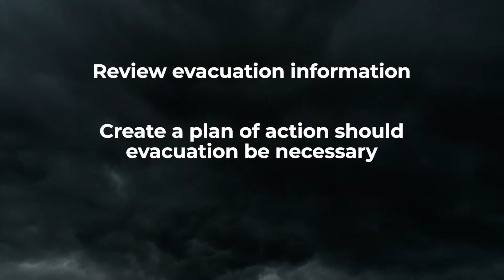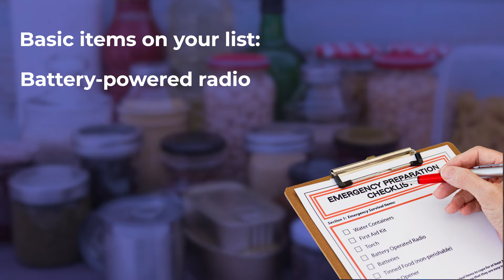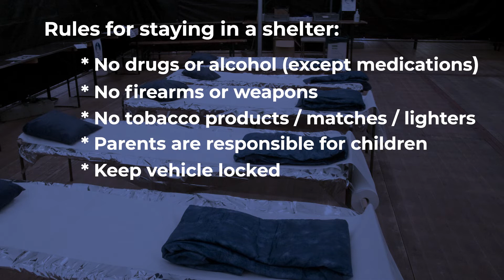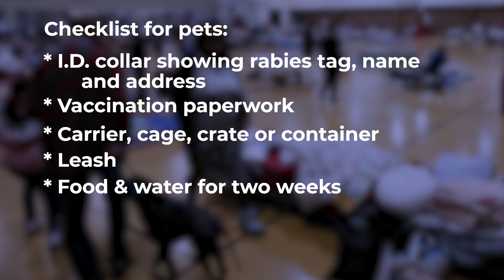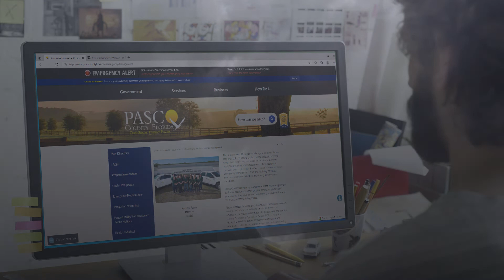Prepare for Hurricanes for Families